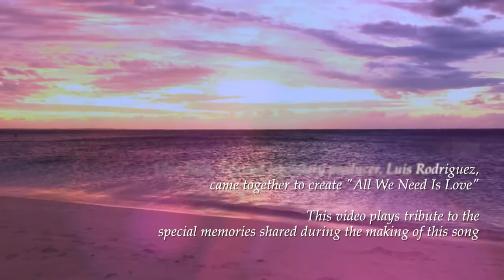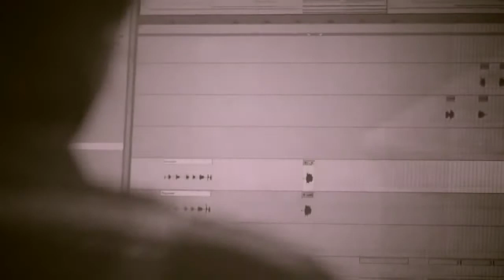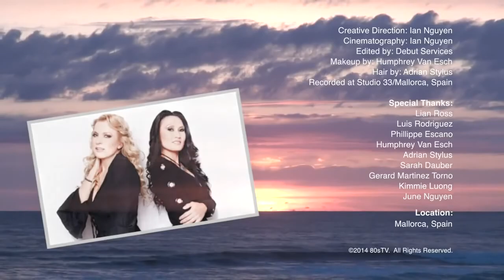Lian Ross & TQ All We Need Is Love Official Music Video